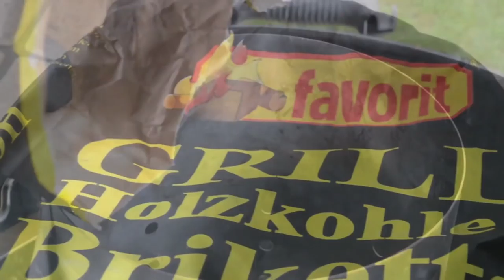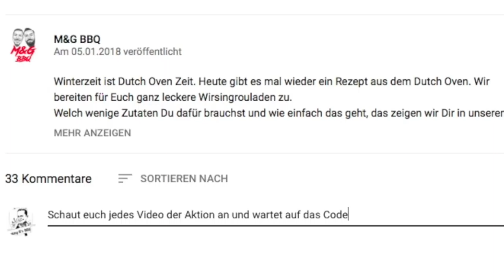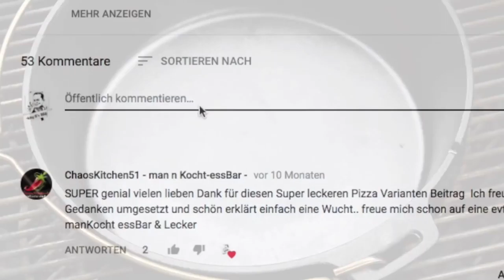PoBoy Sandwich "BBQ Freunde Dutch Oven Aktion"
Hallo zusammen,

heute zeige ich euch mein Betrag zur Dutch Aktion der BBQ Freunde.

Mein PoBoy Sandwich.

Das PoBoy sandwich ist ein klassisches Gericht aus den Südstaaten der USA und wurde abgeleitet aus dem Englische Begriff Poor also Arm bzw. Armer Mann Sandwich.

Unterstützt wir das ganze durch die Firma Petromax die uns einen Dutch Oven für die Dreharbeiten zur Verfügung gestellt hat und die Firma Favorit für die Holzkohle.

Zutaten:

700g Rindernacken
1,5-2,0 Liter Bratensaft ggf. etwas mehr je nach Kochdauer
1-2 EL Cajun Gewürz
½ EL Knoblauchpulver
Salz Pfeffer nach Geschmack
Ggf. Soßenbinder, Stärke, Mehl
2-3 Zwiebeln
2-5 Knoblauchzehen

Garzeit 2-5 Std.

Hier die Teilnehmer:

Alien BBQ 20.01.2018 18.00 Uhr

Herbie grillt 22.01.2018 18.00 Uhr

The BBQ Bear 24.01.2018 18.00 Uhr

Smokin B´s BBQ 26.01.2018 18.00 Uhr

Die Sachsengriller 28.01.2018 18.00 Uhr

Highnoooon BBQ 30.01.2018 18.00 Uhr

The BBQ King 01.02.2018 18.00 Uhr

BBQ aus Baden 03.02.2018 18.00 Uhr

Andy´s Grill & BBQ 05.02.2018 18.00 Uhr

BBQ Culture 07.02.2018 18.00 Uhr

Pit Blog 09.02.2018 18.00 Uhr

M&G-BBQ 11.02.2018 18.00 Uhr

Die Regeln:
In jedem Video ist ein Codewort versteckt. Dieses postest Du einfach unter dem jeweiligen Video als Kommentar. Um in den Lostopf zu kommen, musst Du bei JEDEM Kanal das jeweilige Codewort posten. So einfach ist das.

Du hast Zeit zum kommentieren bis zum 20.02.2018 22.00 Uhr.
Am 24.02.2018 oder am 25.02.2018 um 20.00 Uhr findet die Verlosung in einem LiveStream des Kanals M&G-BBQ auf YouTube statt. Du kannst dann also sehr gern live dabei sein.

Den genauen Tag (Samstag oder Sonntag) wird Dir die nächsten Tage hier noch mitgeteilt.